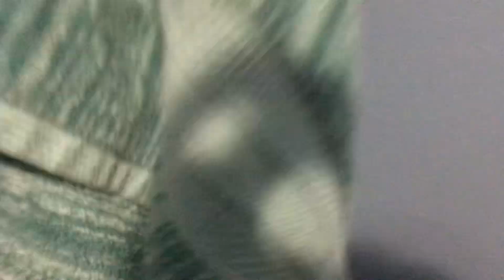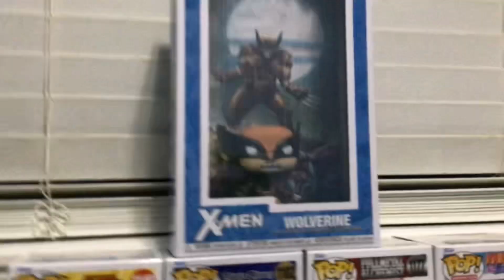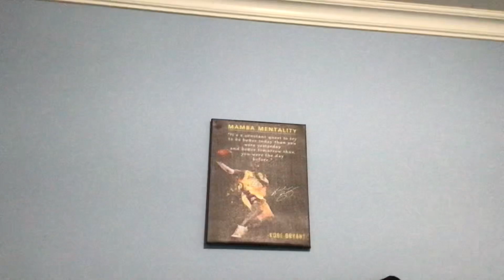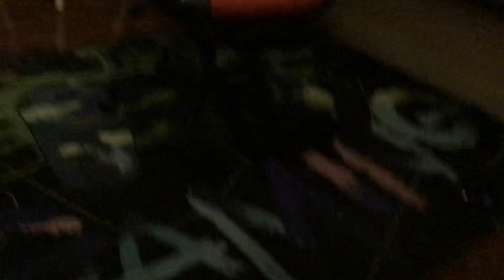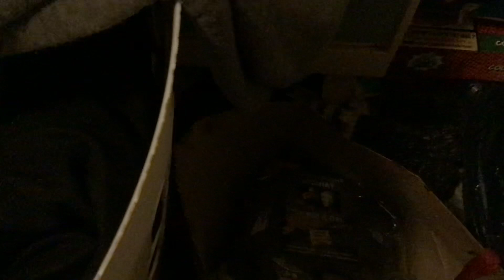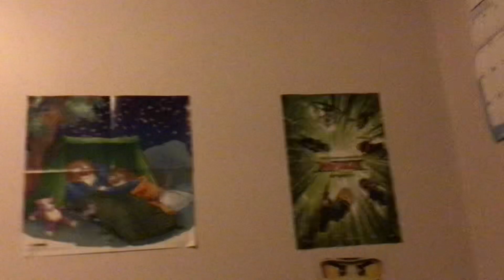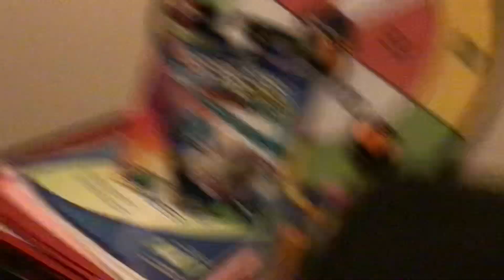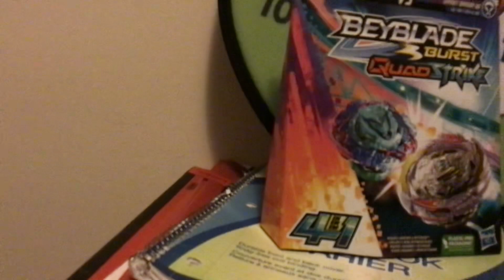My Awesome room tour ￼￼￼